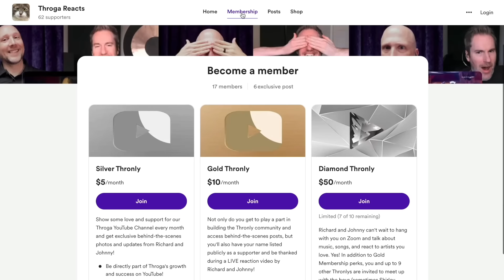7 Songs 7 Days w/ BTS (Day 4): Agust D - Dear My Friend Reaction | Vocal Coach & Songwriter React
Reaction and analysis of 7 songs over 7 days by BTS  members with Guinness World Record-breaking vocal coach, Richard Fink IV, and Billboard #1 songwriter, Johnny Cummings.